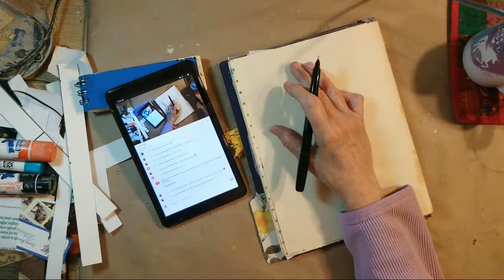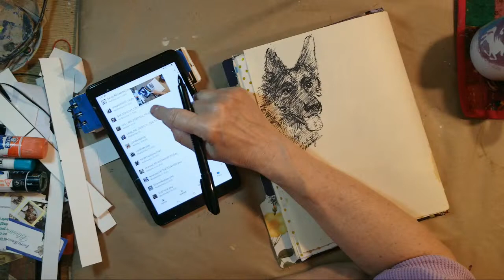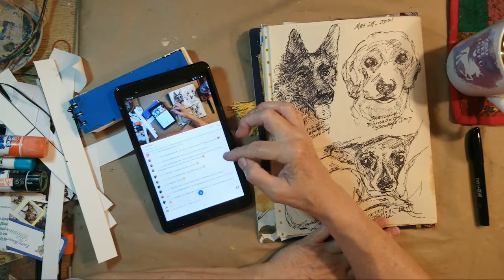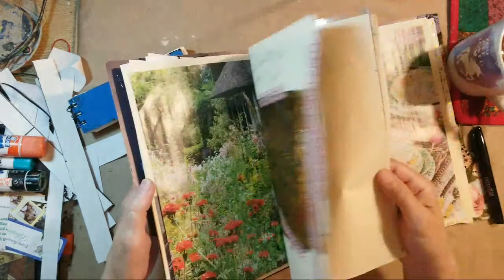4thArtSaturday Animal Art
May 29, 2021
Theme:
*Animals OR Wild Card Choice